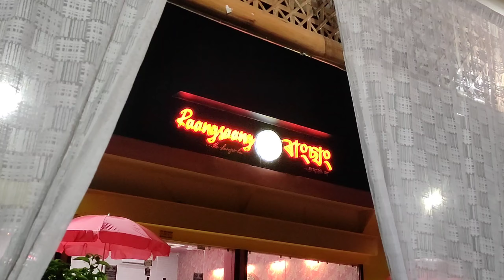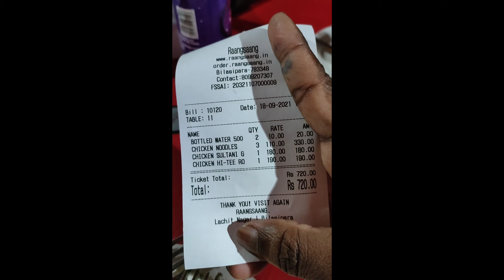RAANGSAANG FOOD VLOG | 18.09.2021|FOODIE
raangsaang resort